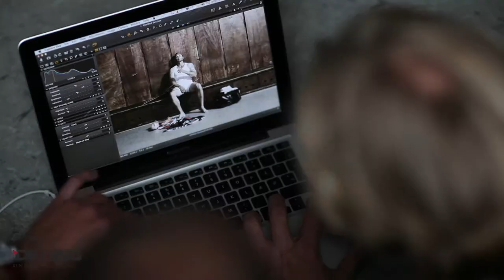Dilling Underwear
Backstage video from the photoshoot for Dilling underwear.